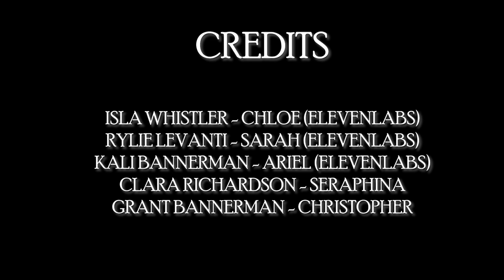Glenstone Chapter 1 | The New Girl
In the small quaint town of Glenstone is a girl named Isla, a young girl whose mind is haunted by visions that plunge her into the depths of terror. With each glimpse into the future, Isla is gripped by a chilling certainty that what she sees will inevitably unfold before her eyes. But these visions are not mere glimpses of fate; they are harbingers of horror, twisted manifestations of her deepest fears and anxieties.

Despite her desperate attempts to escape the clutches of her mind, Isla finds herself trapped in a labyrinth of terror, where every corner holds a new nightmare waiting to trap her. Her existence is a living nightmare, a twisted reality where the horrors of her visions bleed into the fabric of her waking life, consuming her from within.

As Isla struggles to unravel the mysteries of her cursed gift, she is forced to confront the darkest corners of her own psyche and relationships, where the line between reality and madness fades into oblivion. Her journey is one of terror and torment, as she battles to break free from the shackles of her own mind before it's too late.